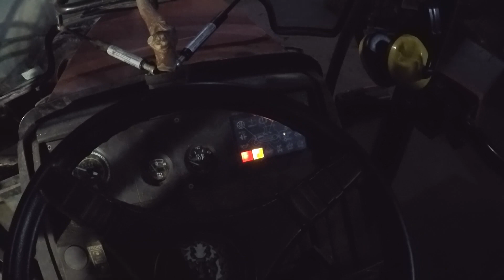Wcale nie taka prosta jest ta wymiana akumulatora w ciągniku...